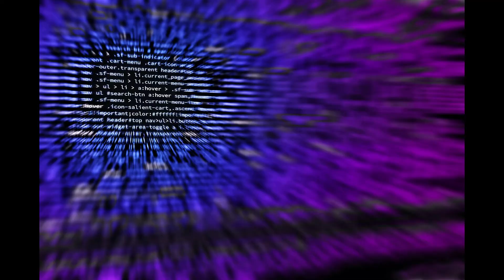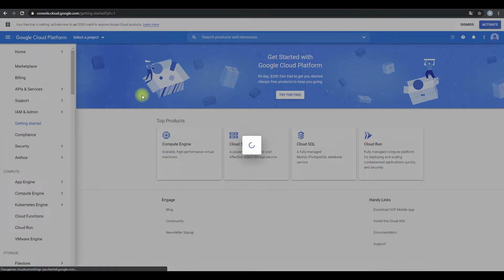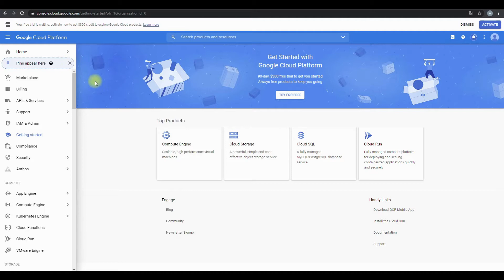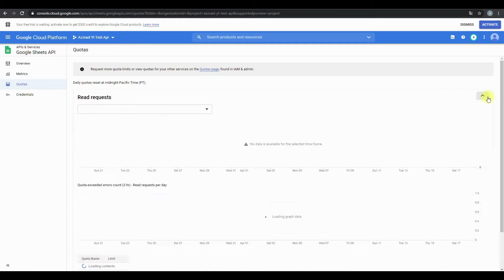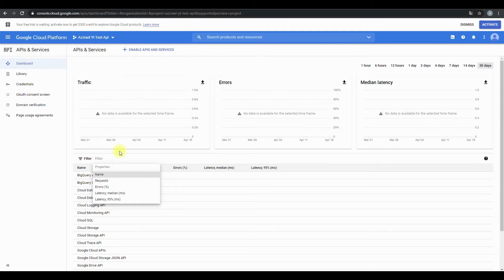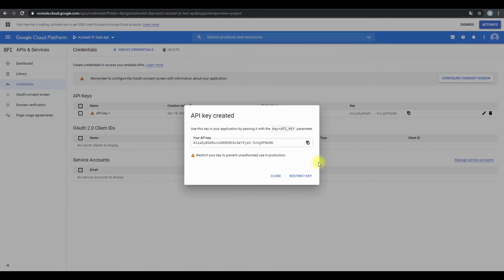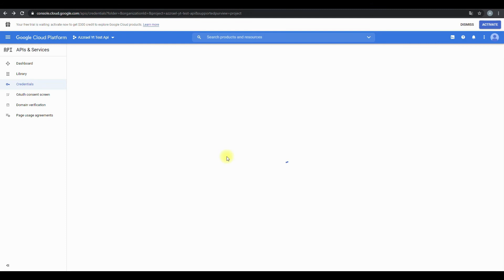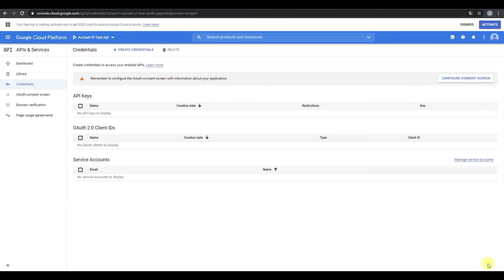YouTube API ч.1 Создание приложения Google API и получение API Key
Начинаю разбираться с YouTube API. В этом ролике создам приложение в консоли разработчика Google Cloud Platform и получу ключ приложения API Key.
Ссылка на консоль разработчика
Остальные ссылки и пояснения в тексте у меня на
00:00 О чем это видео
00:22 Поговорим как работает YouTube API, теория, болтология
01:14 Получаю доступ в консоль Google Cloud Platform
01:37 Создаю Проект (приложение) в консоли Google Cloud Platform
02:17 Подключаем Google API - YouTube API, Google Drive API и Google Sheets API
03:57 Теория про Квоты API - ограничения использования Google API
04:27 Получаю ключ приложения (API Key)
06:14 О безопасности ключей доступа
07:46 Где посмотреть квоты приложения
08:44 Что дальше?